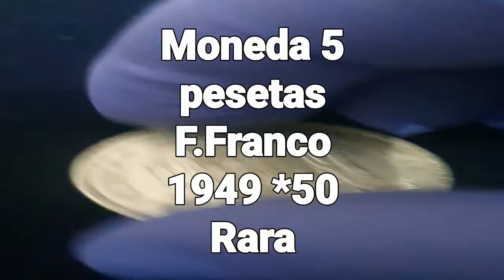MONEDA 5 PESETAS FRANCISCO FRANCO 1949*50 RARA DISPONIBLE SE ADMITE OFERTAS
MARIA ZAMBRANO..POEMAS